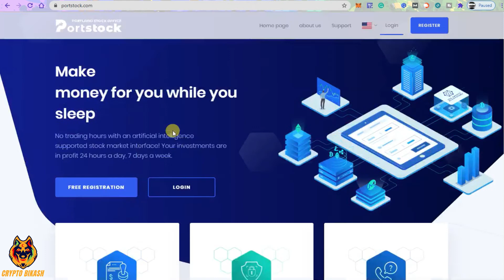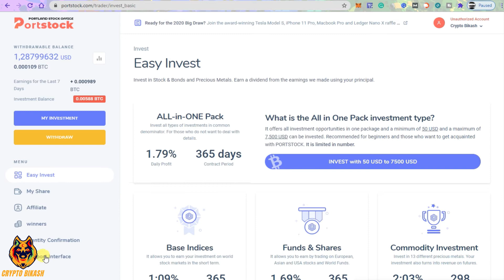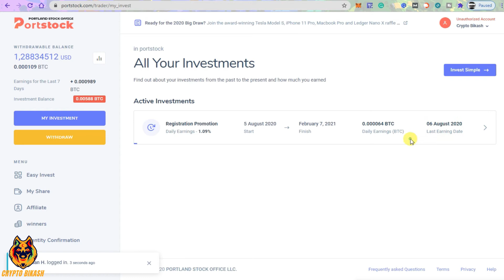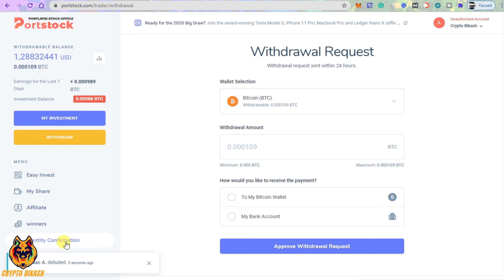Portstock Coin Airdrop 💰 GET 47 PORTC Coin 💰 Everyday Automatic Earning 0.62$ 💰 + 5$ Each Referral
1. Verify Your Email and Log in
2. Earn $0.62 Everyday
3. You can withdraw your money after you reach 0.005 BTC= $50 balance( It will take around Around 3 months to reach 50$ )
4. Just Sign up and Login Daily or Twice a week to Active Your Account
5. Don't Do KYC

               ► Best Hardware Wallet ◄

        Bikash Karmakar
        (Crypto Bikash)